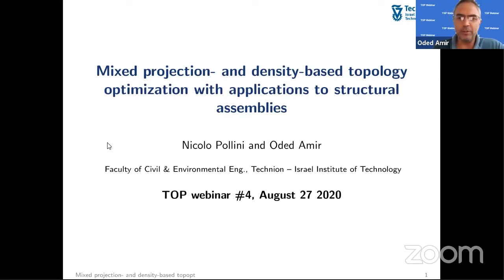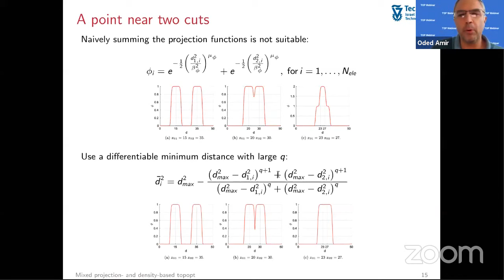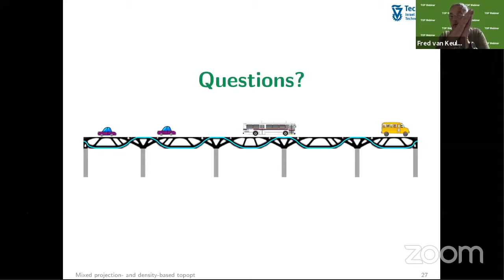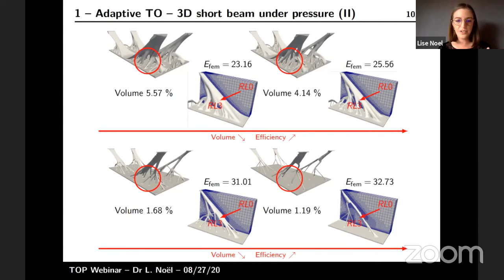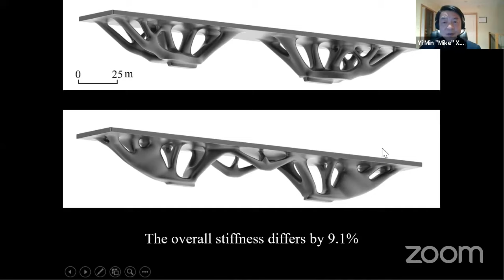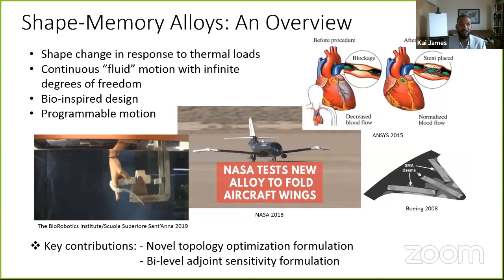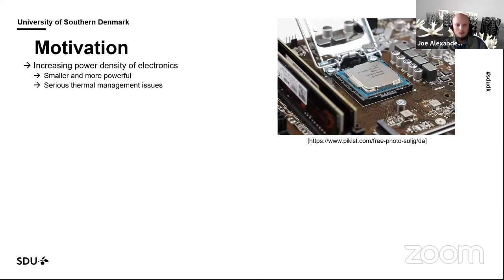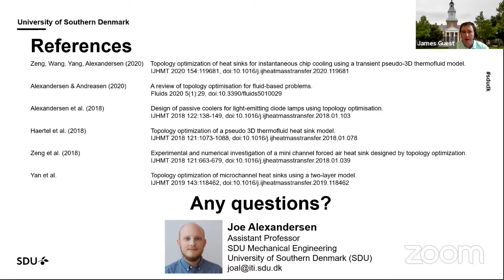TOP Webinar 4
Recording of TOP Webinar 4, 27th of August 2020.

Host: James K. Guest (Johns Hopkins University)

Keynote
Mixed projection- and density-based topology optimization with applications to structural assemblies
Nicolò Pollini & Oded Amir, (Technion - Israel Institute of Technology)

Adaptive level set topology optimization using hierarchical B-splines
Lise Noël (University of Colorado at Boulder), M. Schmidt, C. Messe, J.A. Evans & K. Maute

Stochastic approaches to generating diverse and competitive structural designs in topology optimization
Yunzhen He, Kun Cai, Zi-Long Zhao, Yi Min Xie (RMIT University)

Thermomechanical topology optimization of shape‐memory alloy structures using a transient bilevel adjoint method
Ziliang Kang, Kai A. James (University of Illinois)

Topology optimization of heat sinks for instantaneous chip cooling using a transient pseudo-3D thermofluid model
Tao Zeng, Hu Wang, Mengzhu Yang, Joe Alexandersen (University of Southern Denmark)